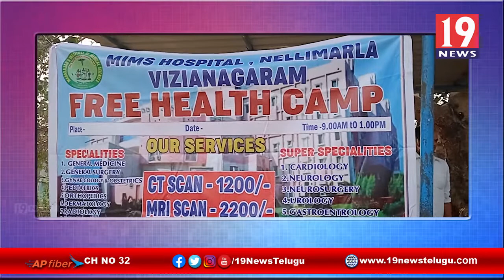నెల్లిమర్ల ఆసుపత్రి ఆధ్వర్యంలో మిమ్స్ ఉచిత వైద్య శిభిరం ఏర్పాటు - విజయనగరం జిల్లా